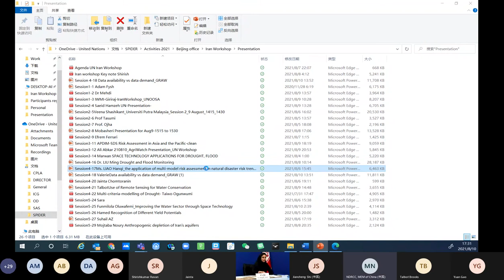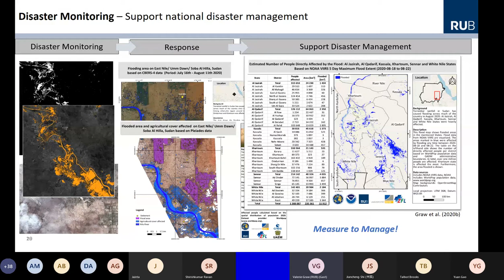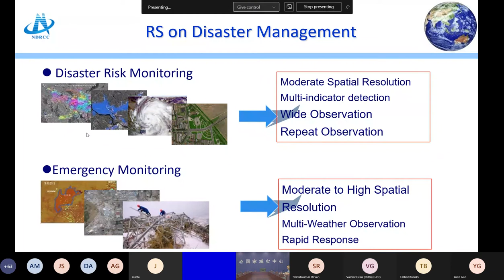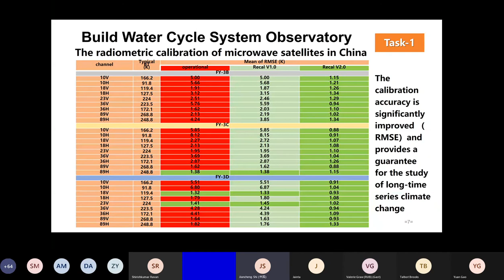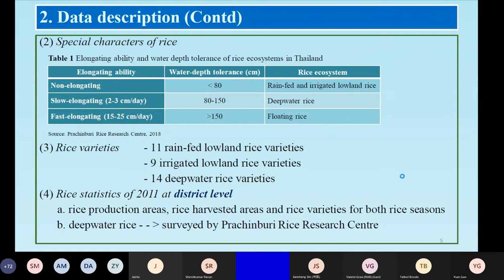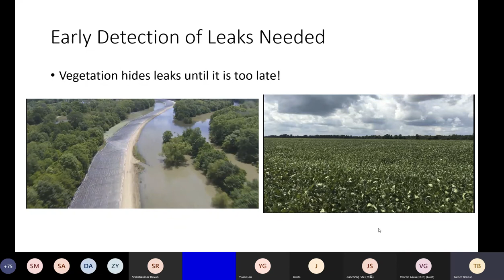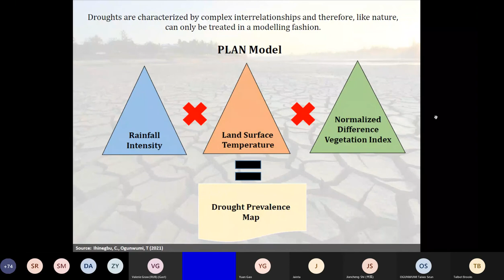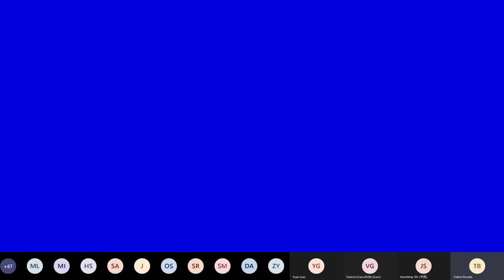S4: EO and environmental modelling for flood and water resources management...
This is the recording of Session 4 (held on 10 August 2021) "Earth Observation and environmental modelling for flood and water resources management in the context of global climate change " of the United Nations/Islamic Republic of Iran Workshop on the Space Technology Applications for Drought, Flood and Water Resources Management.